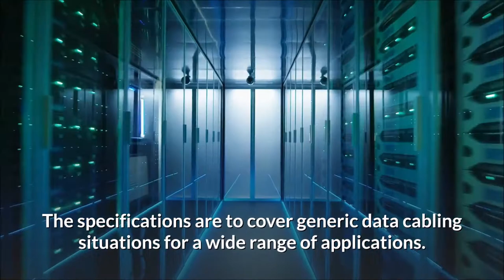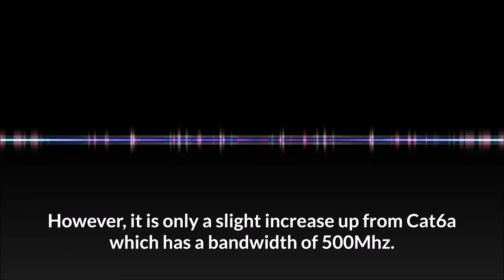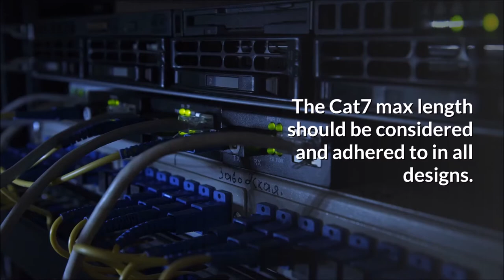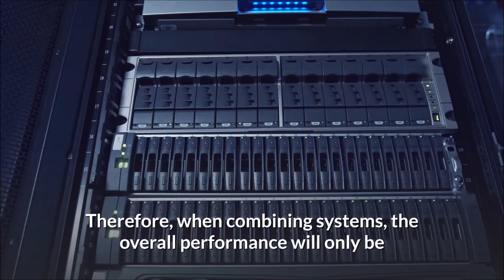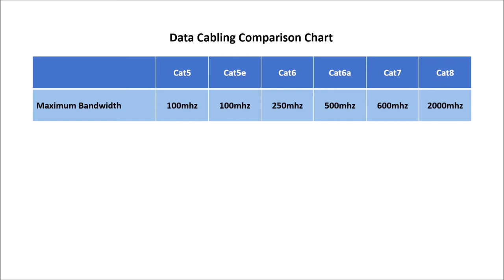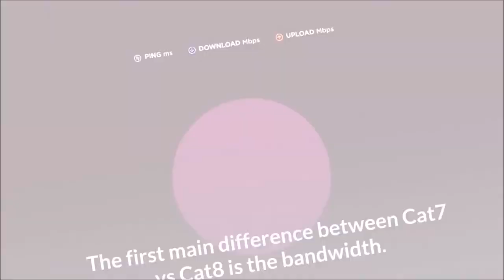Cat 7 Ethernet Cable FAQs (Frequently Asked Questions about Cat7)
What is Cat7 Ethernet Cable?
The Category 7 cable is an advanced data cabling solution. Cat7 has the ability of a range of transmission requirements such as Gigabit, 10 Gigabit, 40 GB, and 100 GB Ethernet setups. A Cat 7 cable offers performance up to 600MHz. Cat7a offer performance up to 1000Mhz. However, in many situations, it is still an unknown cable category in telecom networks. Tests have shown that it can transmit 40 Gb at 50 meters and also 100 Gb at 15 meters

What is the Cat7 Cable Specification?
Cat7 Ethernet cable is specified in the ISO / IEC standards as a "Class F " cable. This follows on from the previous Classes such as Cat5e - Class D, Cat6 - Class E, Cat6a - ClassEa. The specifications are to cover generic data cabling situations for a wide range of applications. Therefore, whatever the technology employed, they will all perform the same over a set standard of data cabling class rating

What is the Cat7 Cable Speed?
The Cat 7 was designed to support 10 Gbps Ethernet. However, certain tests have shown it to be much higher. Furthermore, showing capability for 40 Gbps and even 100 Gbps. The 100 GB capability has been tested to 15 meters – however, an exact setup of synchronized hardware will be required. It must be kept in mind however that these are lab tests and not standards set by the cabling standard authorities.
When comparing to previous categories, it is 6 times higher than Cat5e cabling (100 MHz), and 2.4 times higher than Cat6 (250 MHz). However, it is only a slight increase up from Cat6a which has a bandwidth of 500Mhz. Although, when considering Cat7a, the performance jump from Cat6a to Cat7a is double. Thus, 500Mhz to 1000Mhz

What is the Cat7 Max Length
Cat7 standards are standardised at a permanent link of 90 meters, the same as all previous categories. There is an allowance of 5 m patch leads at each end. A direct link of 100 m is also applicable. The Cat7 max length should be considered and adhered to in all designs. Outside of these distances, the performance of the cable will be unknown.

What is the Cat7 Connector?
A Cat7 connector looks in many ways similar to those of the previous data cabling categories. The RJ45 plug connector is still present. However, there are additional connection points within the termination connector. These new connectors are commonly known as TERA or GG45 connectors. These changes are replicated whether they are within a termination jack/modules, a termination plug, or a Cat7 patch cable. Also, the hardware used for transmitting and receiving must be capable of operating over these additional termination points. Therefore, a Cat7 cabling system is a large undertaking and consideration

Is Cat7 Backwards Compatible?
Cat7 connectors are very similar in look and nature to those of the previous data cabling categories. The connector has an RJ45 central connector as the previous cabling systems also do. However, there are 4 additional connectors within the connector to increase the transmission capabilities. These connectors are commonly known as TERA or GG45 connectors.
Due to the central RJ45 connector, Cat7 cabling will plug into the previous Cat5e, Cat6, and Cat6a systems.

Cat7 vs Cat6 and Cat7 vs Cat6a
How do we compare Cat7 vs Cat6? We have already seen that Cat7 has an increased bandwidth of 600Mhz and Cat7a, an increased bandwidth of 1000Mhz. Cat6 and Cat6a had previously been capable of 250Mhz and 500Mhz.
The construction of the Cat7 cable is also further advanced. It has greater shielding to protect better against EMI and alien crosstalk. Both of which hinder higher speed transmissions.

Cat7 vs Cat8 - What is the difference between Cat7 and Cat8
The first main difference between Cat7 vs Cat8 is the bandwidth. Cat7 Ethernet cable is rated at 600Mhz, Cat7 cable at 1000Mhz, and cat8 at 2000Mhz

Cat8 cable has a maximum Permanent Link Length of 24 meters and a max Channel length of 30 m when supporting 25Gbps and 40Gbps speeds. It is the first cable to be ratified at these distances. Therefore, the main difference in Cat7 vs Cat8 is the ability of Cat8 to be ratified for 25 Gigabit and 40 Gigabit